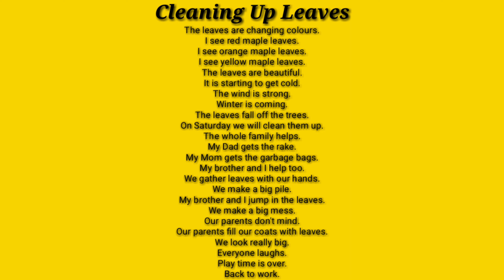Cleaning Up Leaves - English Listening @ Speaking - Lesson 12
( Cleaning Up Leaves )

The leaves are changing colours.
I see red maple leaves.
I see orange maple leaves.
I see yellow maple leaves.
The leaves are beautiful.
It is starting to get cold.
The wind is strong.
Winter is coming.
The leaves fall off the trees.
On Saturday we will clean them up.
The whole family helps.
My Dad gets the rake.
My Mom gets the garbage bags.
My brother and I help too.
We gather leaves with our hands.
We make a big pile.
My brother and I jump in the leaves.
We make a big mess.
Our parents don't mind.
Our parents fill our coats with leaves.
We look really big.
Everyone laughs.
Play time is over.